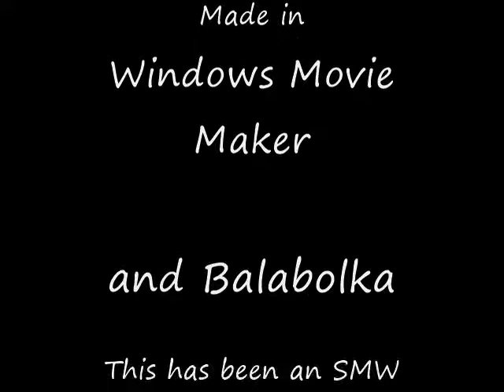Walt Disney Home Video Bloopers 16: How To Screw Up A Proper Logo Without Really Trying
Episode 16 of Walt Disney Home Video Bloopers inspired by Davemadson's videos!